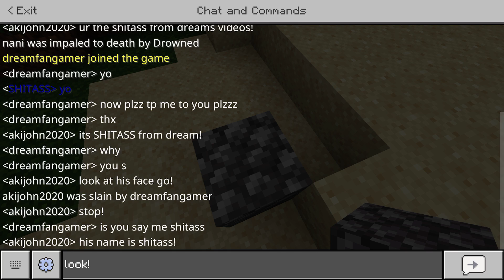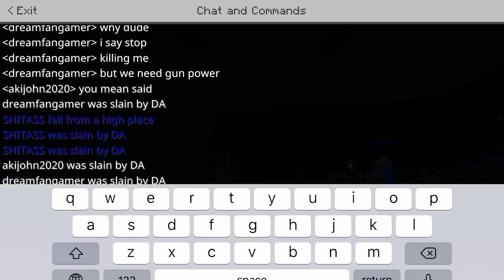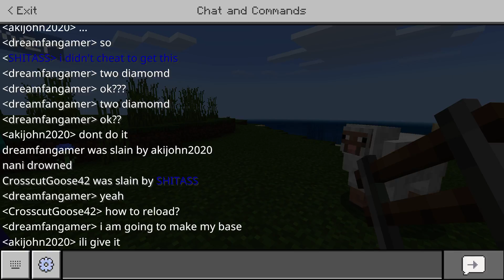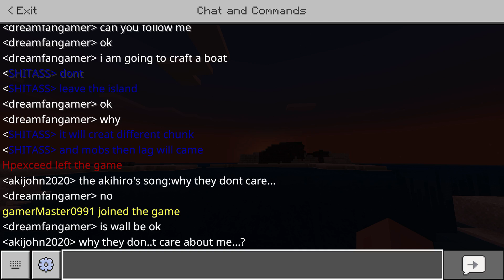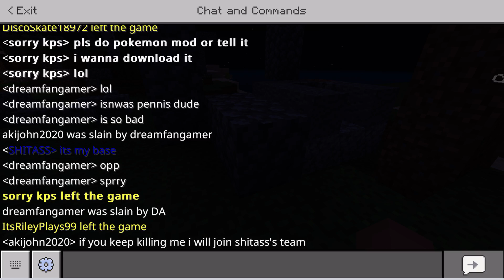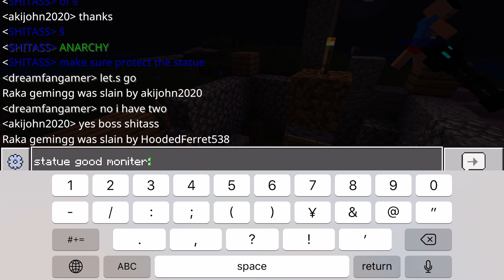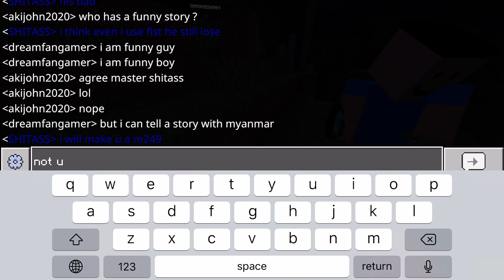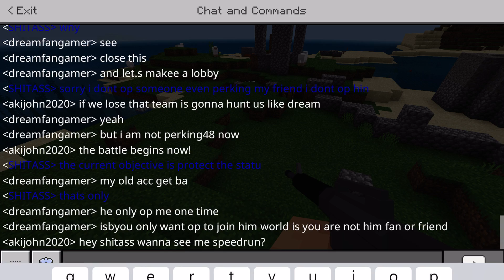meet this boi from dream! |minecraft 1.16.200